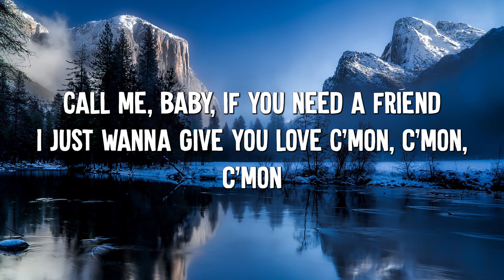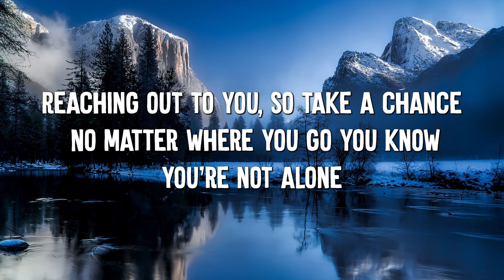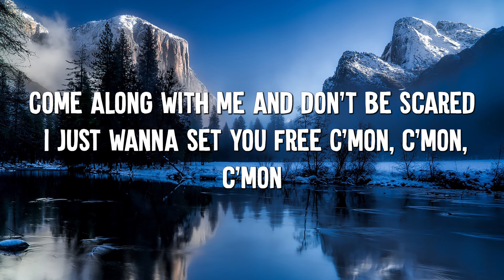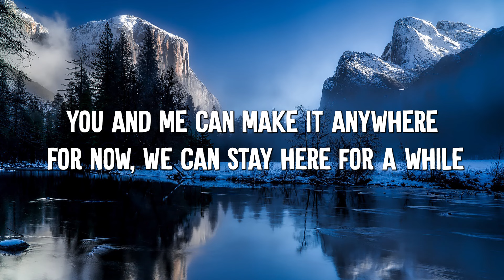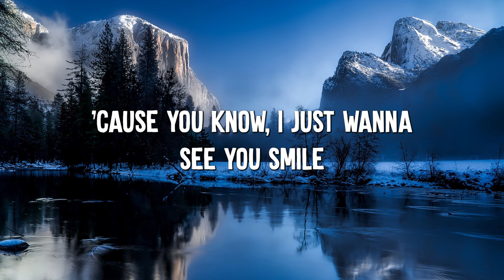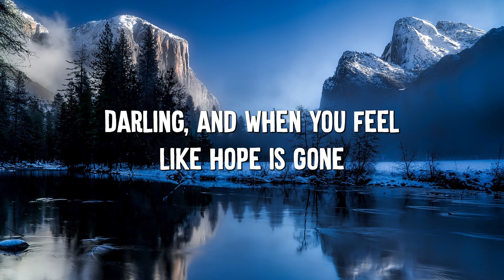One Call Away - Charlie Puth (Lyrics)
🎤 Lyrics: One Call Away - Charlie Puth

[Verse 2]
But for now, we could stay here for a while (Hey)

[Bridge]
Now don't you worry, it won't be long, darling
And when you feel like hope is gone

[Outro]
I'm only one call away